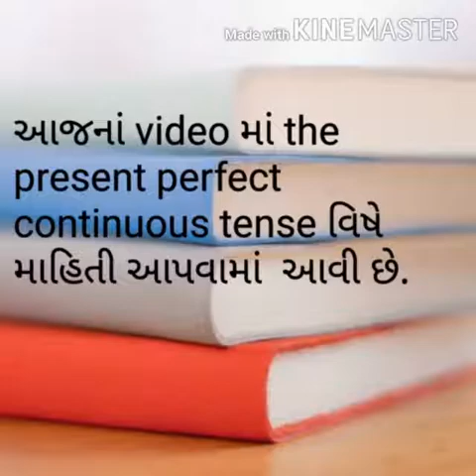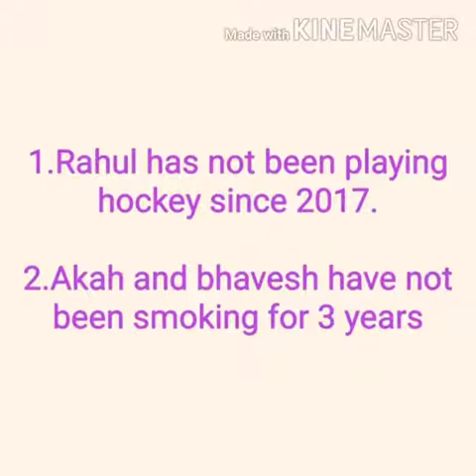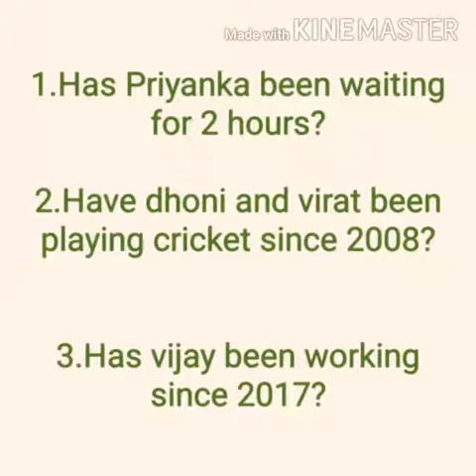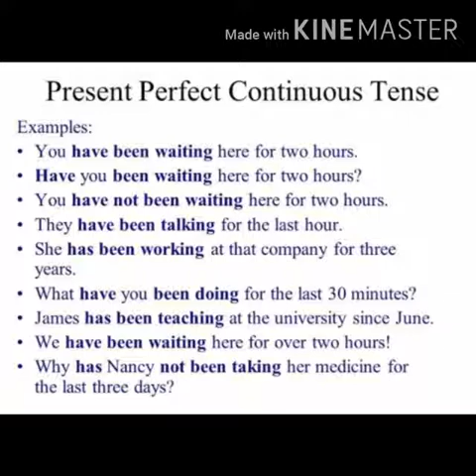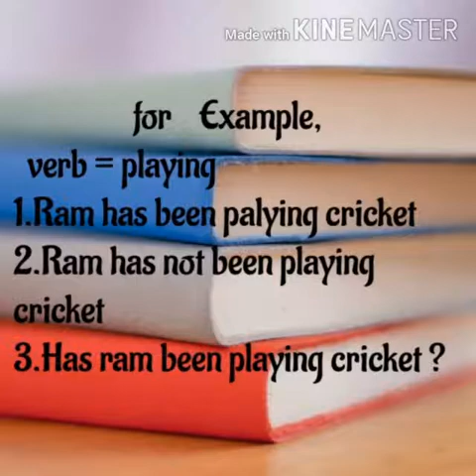present perfect continuous tense